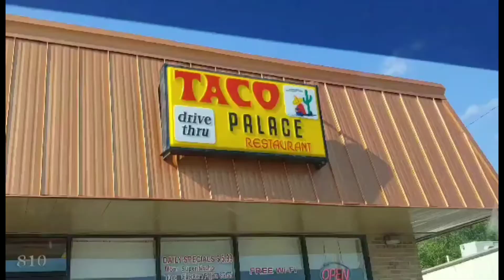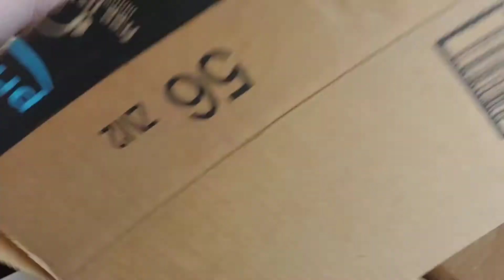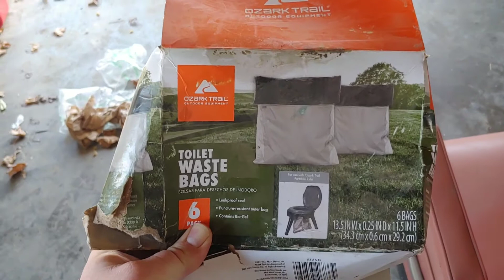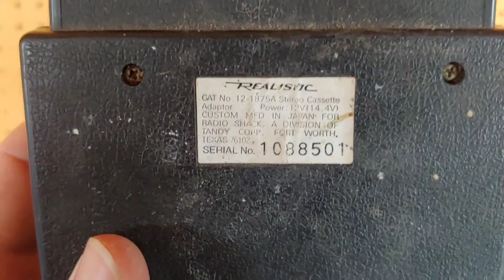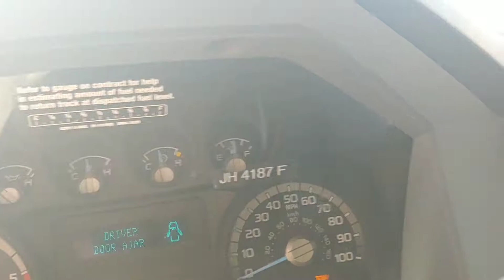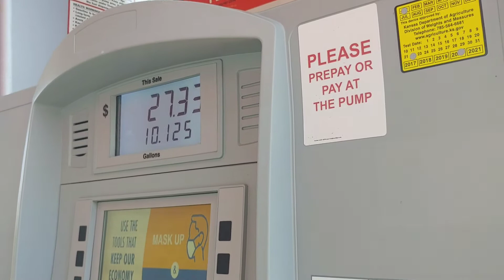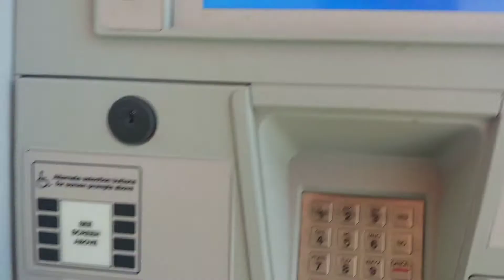Checking In On A Non-Road Trip Saturday! 8 Tracks And U-Hauls!